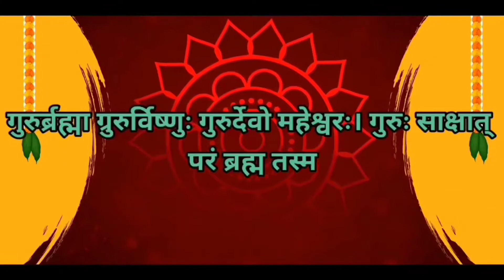#23 जीवन में कभी भी अहंकार मत करना – Never be arrogant in life – BY R.K PRAJAPATI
R.K Prajapati

नमस्कार दोस्तो ,